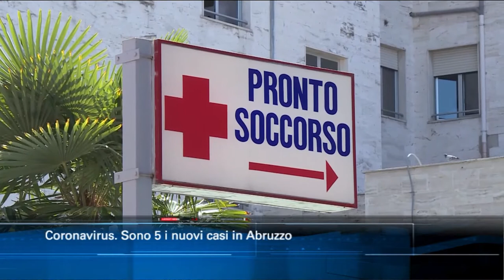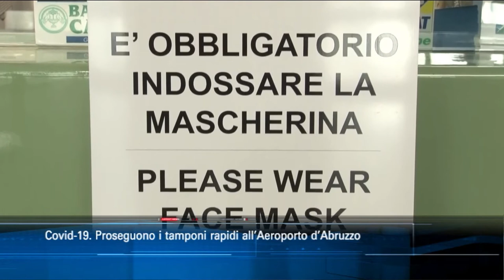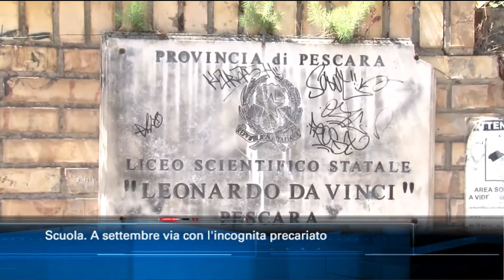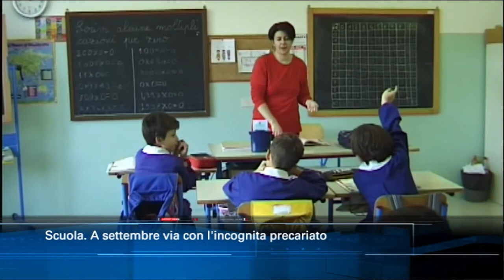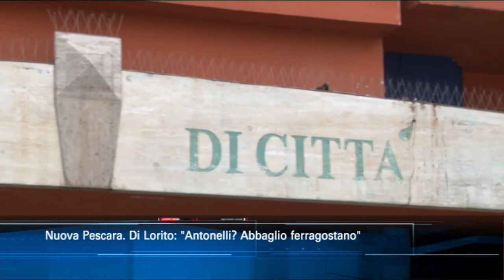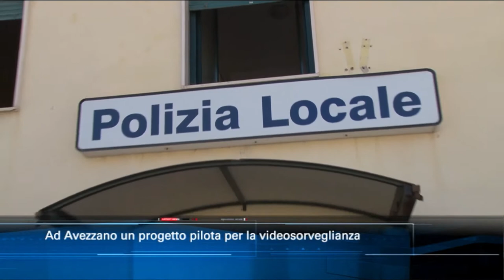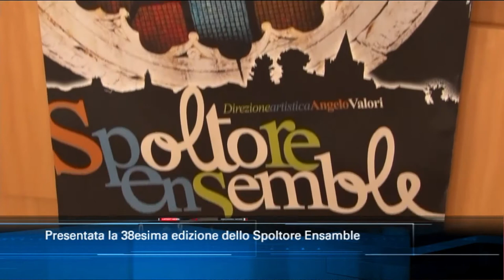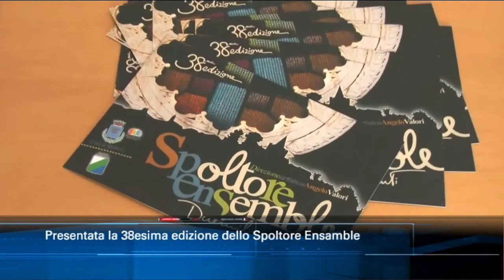TgSei edizione delle 19 di martedì 18 agosto 2020